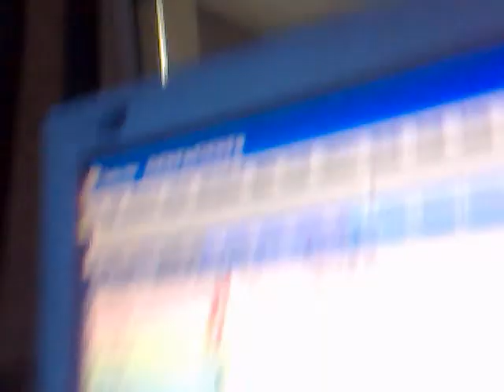Cheshire FM Big AL